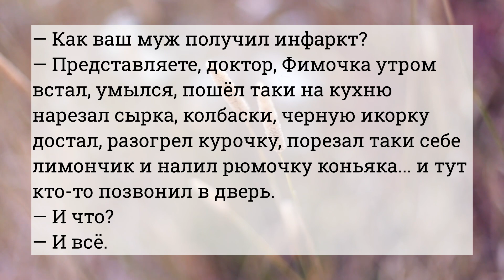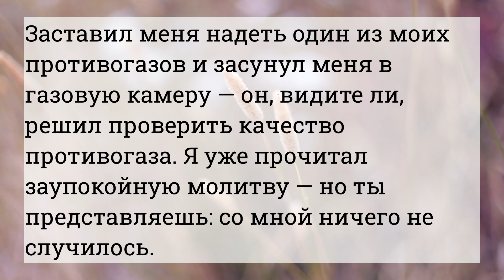Это не было чудо.... Анекдоты! Шутки! Приколы!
Канал для повышения настроения!
Анекдоты на любой вкус!
Юмор, смех, позитив!